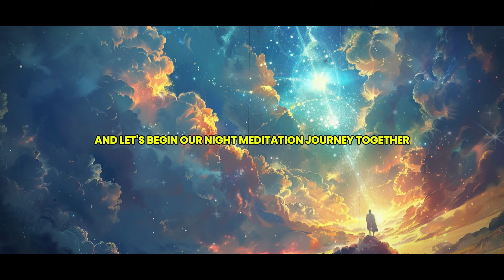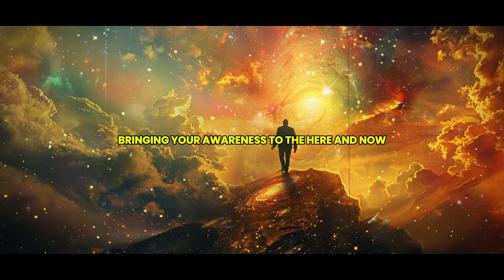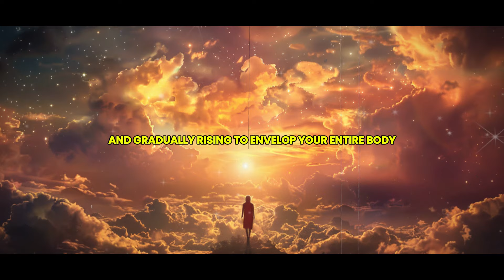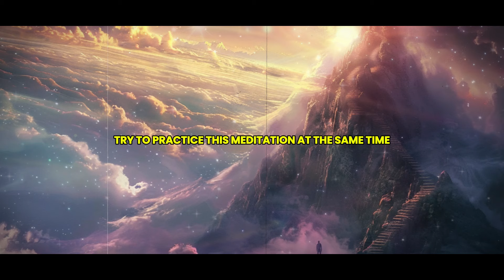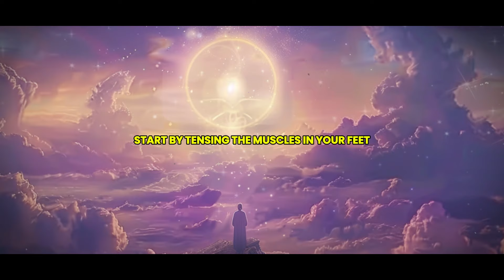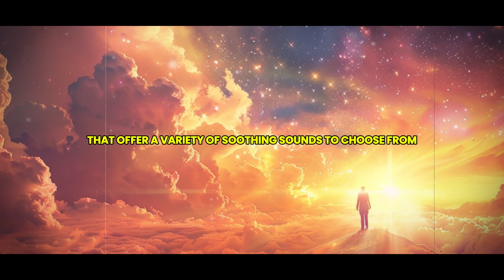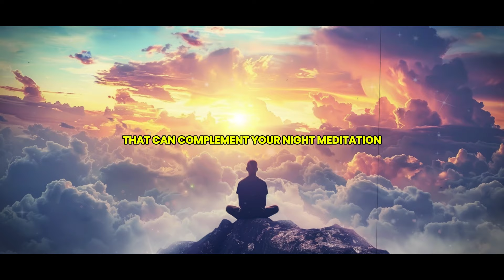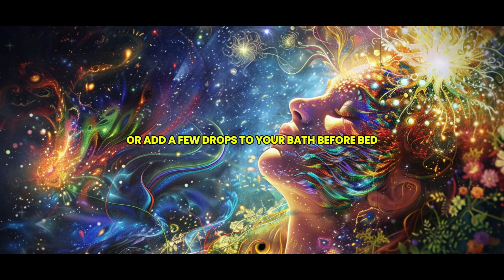Deep Sleep Meditation: Louise Hay's Affirmations for Restful Nights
Immerse yourself in the tranquil world of Louise Hay with our guided deep sleep meditation designed for a peaceful, healing night. This video features a series of powerful affirmations, rooted in the Law of Attraction, that promote relaxation and inner peace, essential for those seeking relief from anxiety. Experience the transformative power of meditation for anxiety through Louise Hay’s gentle voice and empowering messages. We blend mindfulness techniques and spiritual awakening insights to aid your journey towards a tranquil night, offering a path to deep restorative sleep akin to Yoga Nidra. This session not only soothes the mind but also engages in transformational coaching to align your subconscious with positive energies. Embrace this guided meditation sleep aid and unlock a serene end to your day, every day.

Explore the depths of tranquility and transformation tonight. Let Louise Hay guide you to a restful sleep filled with healing and renewal.

🌟 Transform Your Sleep Tonight! 🌟
Let’s journey together towards better sleep and a healthier mind!

 Embrce a night of Yoga Nidra-inspired tranquility and spiritual awakening with Louise Hay’s transformational coaching, guiding you through a meditation for anxiety that leverages the Law of Attraction for a truly mindful and tranquil night."

Any action you take upon the information you find on this channel ("Soulful Journey"), is strictly at your own risk. "Soulful Journey" will not be liable for any losses and/or damages in connection with the use of our channel.